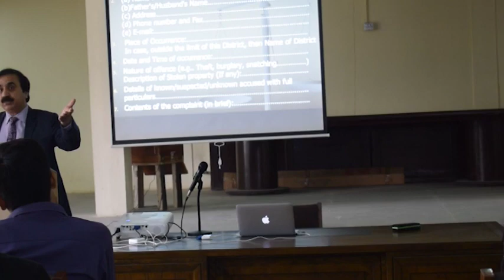Criminal procedure code FIR and BAIL